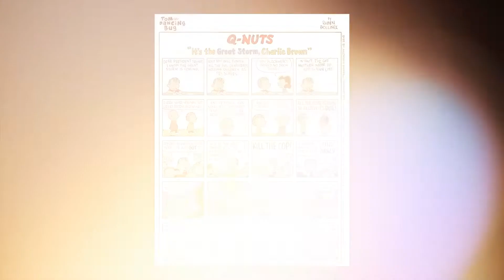Best Editorial Cartoonist Divisional Reuben Nominees 2021